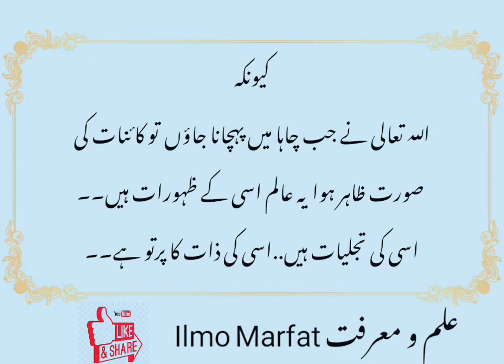tauheed e aqli or tauheed e Imani? توحید عقلی اور توحید ایمانی؟